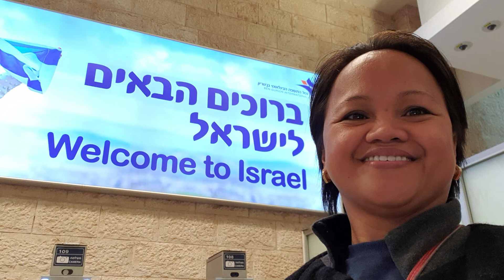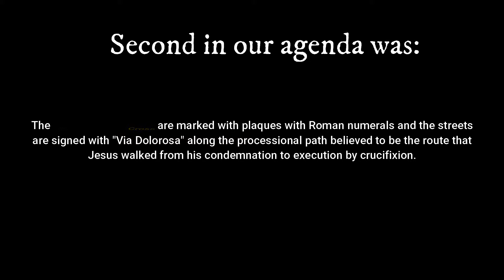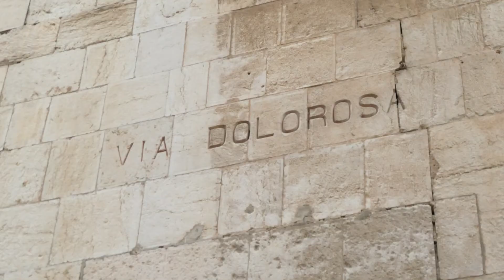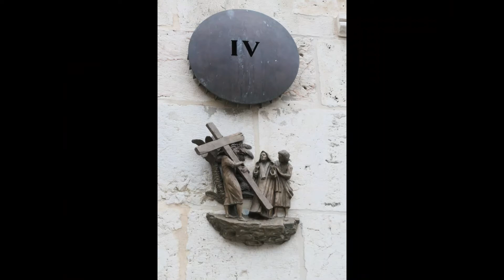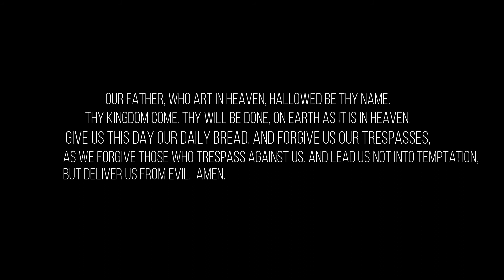Trip to Jerusalem - Part 1 Holandesang Pilipina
Characterized by narrow, winding streets and alleyways, this ancient part of the city is filled with shrines and attractions holy to Jews, Christians and Muslims that is Jerusalem. It is always on the BUCKET-LIST of every Christians, you need to experience the Via Dolorosa. The Dome of the Rock is a must-see and we travelled to Bethlehem just to touch where the Messiah was born. Western Wall is the cherry on the top. This is the first part of my journey to Jerusalem as Pilgrim.